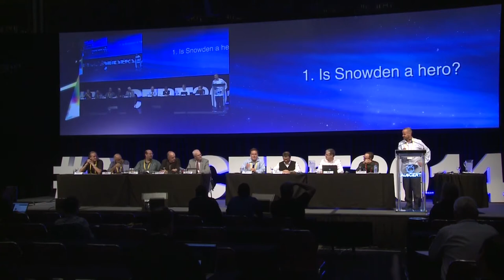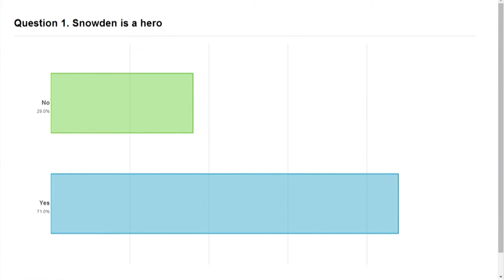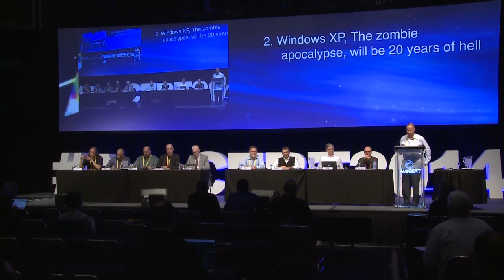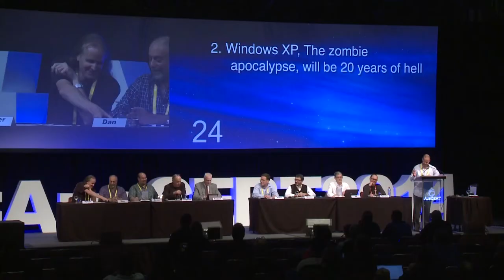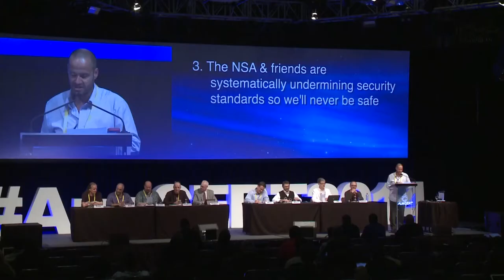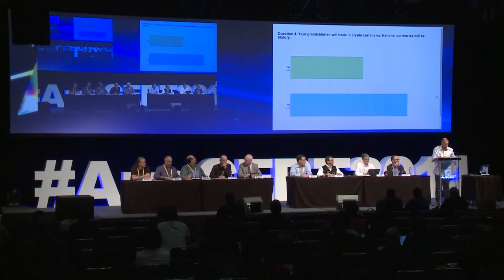Speed debate presented by Adam Spencer - AusCERT2014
First introduced at AusCERT2008, this session comprises a series of fast-paced mini-debates where mixed teams of 3 panelists per team, debate several different topics over the course of the session.

The debates are very-short (around 1 minute speaking slot per team member) and the audience votes on the outcome of each debate before we quickly move onto the next topic.

For each debate topic, the composition of the teams change... so former team members may appear on different teams for each topic!